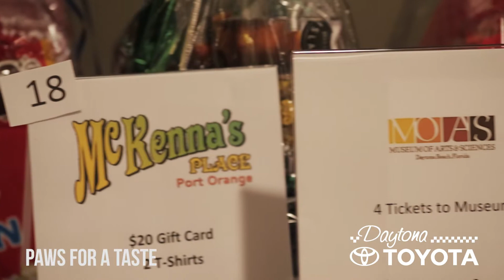PAWS for a Taste 2018 | Daytona Toyota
DaytonaToyota.com